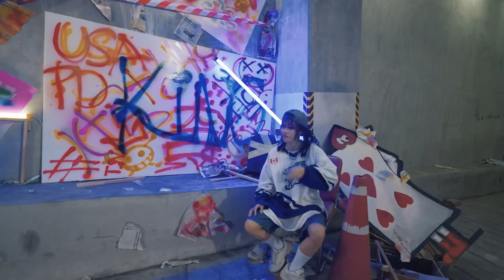PDSPU Dance Duet Champ Of The Year 2023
DANCE DUET  Champ of the year 2023
การแข่งขันเต้นภายใน ชมรม PDSPU
ภายใต้ DANCE DUET CONCEPT
จาก 10 คู่ 3 ทีม เพื่อคัดเลือกผลงานที่ดีที่สุด
มาถ่ายทำ MUSIC VIDEO  ประจำปี
โดยฝีมือการเนรมิตซีนฉากบรรยากาศต่างๆ โดย SIM STAFF
และ การถ่ายทำ-ตัดต่อโดย SIM PRODUCTION
เป็นความร่วมมือกันระหว่าง 3  ส่วนงาน ที่หวังพัฒนาศักยภาพด้านต่างๆจากประสบการณ์การทำงานจริง

ร่วมเป็นกำลังใจให้กับทีมผู้จัดโดยการกด Like กด Share พิมพ์ comment จะติหรือชมก้อได้ ยินดีรับฟังทุกความคิดเห็น
เพื่อเป็นกำลังใจ และ นำไปพัฒนาในผลงานชิ้นต่อไปคร้าบ

DANCE DUET PROJECT 2023 BY PD SPU
CHAMP OF THE YEAR 2023

PROJECT BY :
THATCHAPONG THEWANCHAROENRAK ( KUMTO )
ISARIYA THONTHEP ( CAT )

BACKUP DANCER :
YUTTHASAK JAKAOM ( SAVE )
SUPAKAN SUPAHONG (NEWTON)
ALEEYA SUYI ( CHON )
TORSAK KHIMKOKGRUD ( KAMPUN )
SARIN  KLANPRADIT (SALLY)
THITAPORN THONGARD( BENZ )
PANIDA CHAIYANA ( KIM )
PIMVADEE PLOYTHAMMAKHUN ( PEPO )

PRODUCED BY :
YUTTHASAK JAKAOM ( SAVE )

SNOOP DOGG ~ DROP IT LIKE IT'S HOT (FEAT. PHARRELL WILLIAMS)

ICE CUBE, MACK 10, MS. TOI ~ YOU CAN DO IT

MACKLEMORE, RYAN LEWIS ~ THRIFT SHOP (FEAT. WANZ)

FLO RIDA ~ LOW (FEAT. T-PAIN)

PRODUCTION BY SIM AGENCY SPU